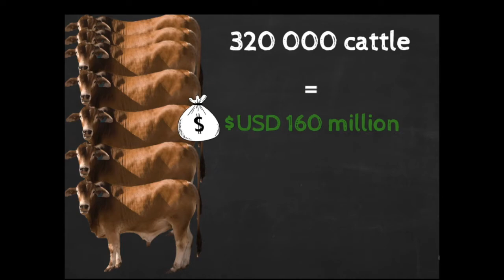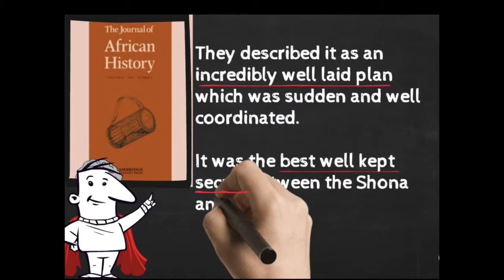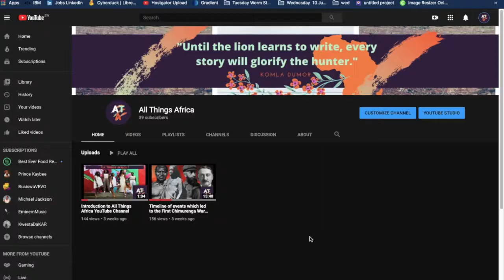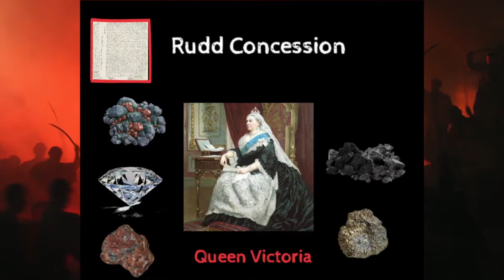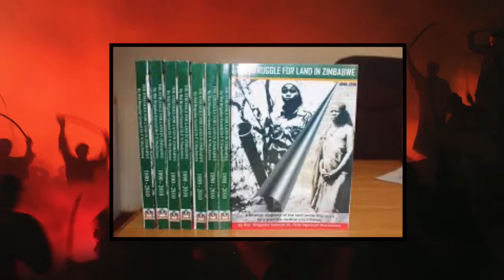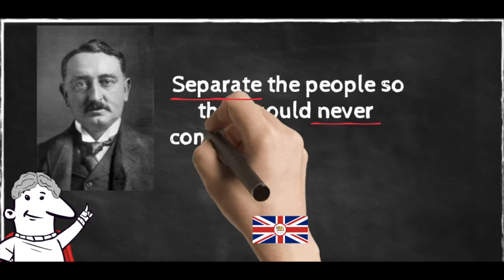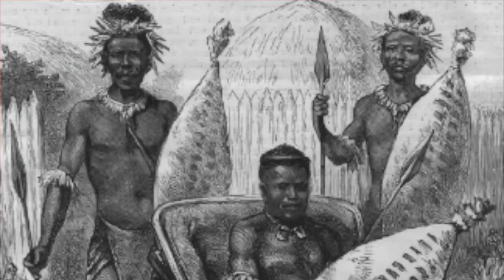Zimbabwe History Part 2 : Build up to the 1st Chimurenga War (1/4) Mashona, Ndebele & BSAC Intro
The First Chimurenga War was a  2-year battle which took place from 1896 to 1897 between the British and the Zimbabweans. The war was a result of Zimbabwe’s resistance to the British colonisation and the harsh conditions they were forced to live within their own country. For us to understand the First Chimurenga War, this video begins in the early 1800s and explores the relationship between the Shona People, the Ndebele People and the British South African Company (BSAC).  We also take a first look at what led to the Matabele War (BSAC vs The Ndebele) in 1893 on our road to the First Chimurenga War.

Video Breakdown

00:00    Introduction to the Video
03:28    The Shona and The Ndebele (the Early 1800s)
06:10    The British South Africa Company in Mashonaland
12:19    The British South Africa Company and the Ndebele
14:26    Brief Introduction to the Matabele War

Research  Credits

Pindula is a Zimbabwean local information portal. The platform shares daily local news, Zimbabwean History and pertinent real-time information on events taking place in Zimbabwe. You can read more about the First Chimurenga War and the History of Zimbabwe on their . They also have a big social media presence, so make sure to follow them and share their articles with family and friends.

JSTOR Library - You can go read the Journal of African History for free! They are granting access to 100 free journals of your choice for free, due to Covid-19.

The Patriot is a Zimbabwean newspaper dedicated to celebrating Zimbabwe and sharing her story. They have numerous articles addressing Zimbabwe's Liberation War and discussions/interviews with historians and Zimbabwean leaders (Including 2nd Chimurenga War warriors). You can read more about the First Chimurenga War and the History of Zimbabwe on their . They have a big social media presence, so make sure to follow them and share their articles with family and friends.

ZIMSEC Website has educational material on the History of Zimbabwe for Ordinary Level and Advanced Level Education.

Music Credits

YouTube Studio SYBS - Tribal Affair
YouTube Studio Doug Maxwell/Media  Right Productions  - Tribal War Council
YouTube Studio ELPHNT - Low

Stephen J. Anderson - African Skies
Zimbabwe Liberation War Music
Matias Xavier  - Tormented Soul

Visual Credits

Shaka Zulu - The last great warrior (2001, 1986)